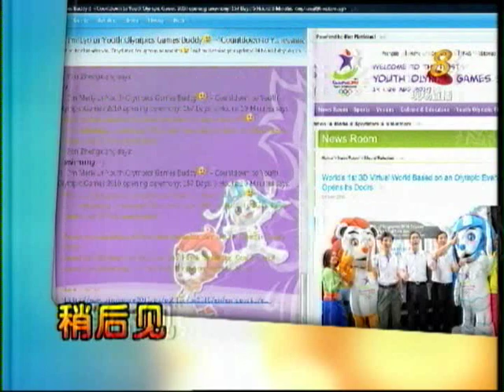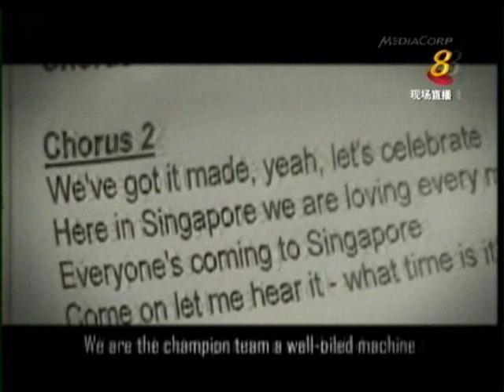'Uniquely Singaporean' featured on Good Morning Singapore 早安，您好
Source: MediaCorp Channel 8

This is an interview with Vice Principal Mr Chan Cheong Cheong and Rulangnite Guo Yu Xin. Rulang Primary School's Youth Olympic Games Music production 'Uniquely Singaporean' was featured on Good Morning Singapore 早安，您好 on 15 March 2010.